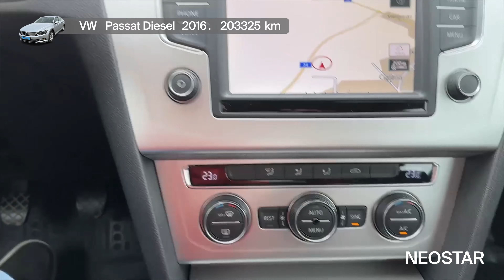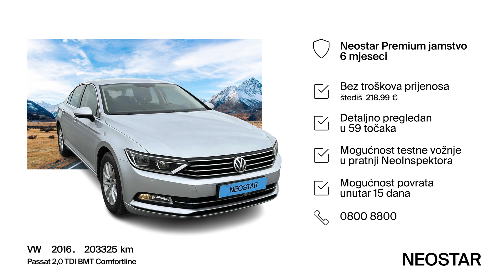1-42431-768-VW (D)-Passat 2,0 TDI BMT Comfortline